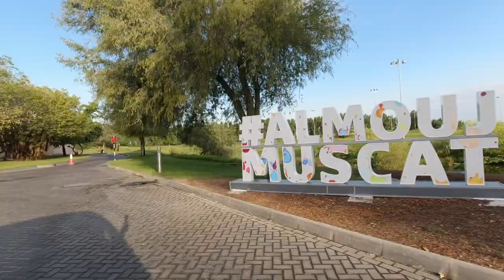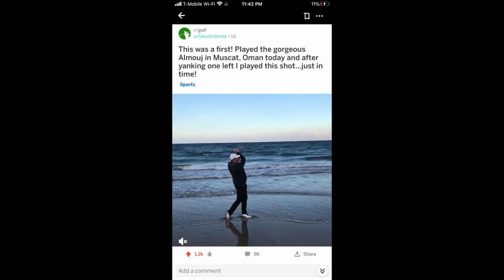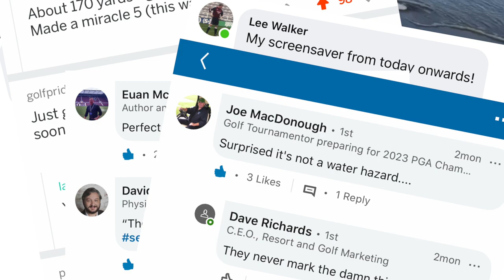My Greatest Golf Shot Ever - Al Mouj Golf | Muscat, Oman Golf Vlog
My greatest golf shot ever happened at 12th hole at Al Mouj Golf in Muscat, Oman.

This hole will forever hold a special place in my heart. Find out how it happened and how I subsequently broke the internet on this week's episode.

Special guest appearance from course architect, Greg Norman.

Please watch this next: "Golfing on the EQUATOR!"

GOLF EQUIPMENT I USE:
Mizuno MP20 HMB Irons
Callaway Epic Driver
Titleist Vokey SM7 Wedges
Wilson c300 Hybrid
Scotty Cameron Futura Putter
Vice Pro Plus Balls